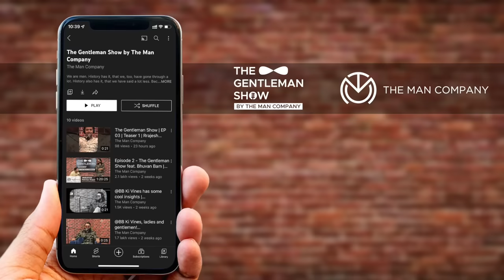Mera papa the great | The Gentleman Show | The Man Company | @ankushbahuguna | Shubham & Rrajesh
Father’s Day is right around the corner. Watch this episode of The Gentleman Show by The Man Company and get some great insights and fun anecdotes about fathers from RrajeshYadav and ShubhamGaur - two very interesting sons. 11th of June. Remember to tune in, because WeNeedToTalk.

Credits

Hosted By: Ankush Bahuguna

Produced by The BOSS

Production Team

Host Styled By: Raina Modi
Makeup By: New Looks Salon
Camera Assistants: Saurav Thakur, Prerna Yadav, Vishnu
Video Editing: Anurag Katiyar
Sound Engineer and Editor: Abhinav Prajapati
Production Manager: Alok Prateek
Chief Director and Written By: Parul Sharma
Director and DOP: Sarthak Varshney